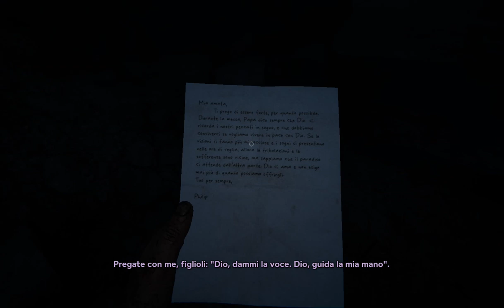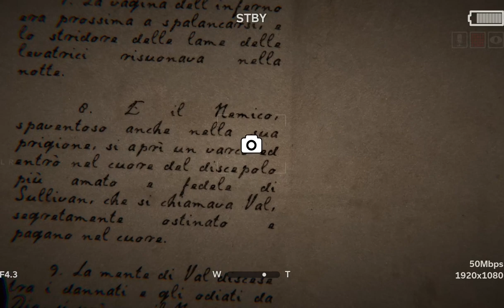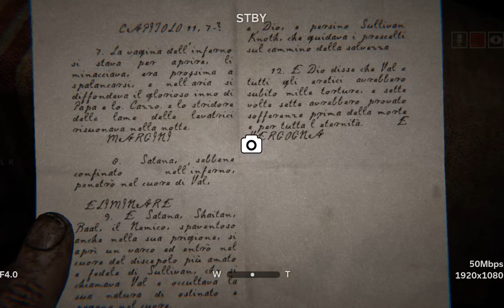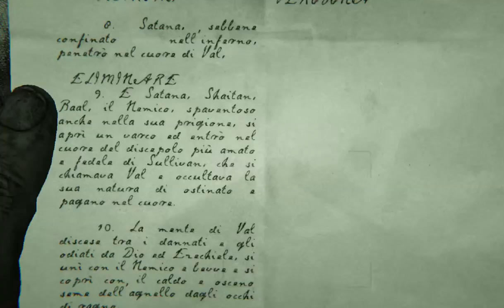Outlast 2 - Ep.2 - Collegamenti con il passato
Non perdetevi il secondo episodio di outlast 2, titolo che ha in serbo per noi diverse ore di paura, ma anche di intrighi e cospirazioni tra soggetti loschi e bestie non propriamente umane...